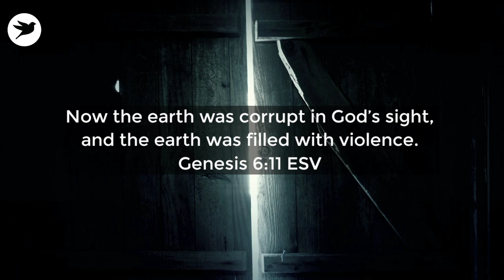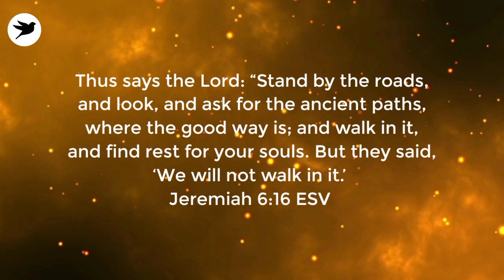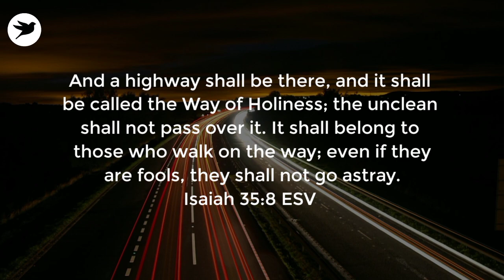Why God Is Sad About Nations? Important Message to all!!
A vision of God's Heart
The nation's are falling apart. People are fighting with each other. Nature is detourating but the main reason Why sadness of God, is because still his people do not seek his face at this hard times, as if they are forgotten him.
They seek the ways of their own heart and has forgotten about God 's will for their Life.
We request you all to pray for nation people with despised heart and for those churches that are  turned into dry bones to humbly and seek the Lord.

|Here's 4 step what you can do to support our Ministry|